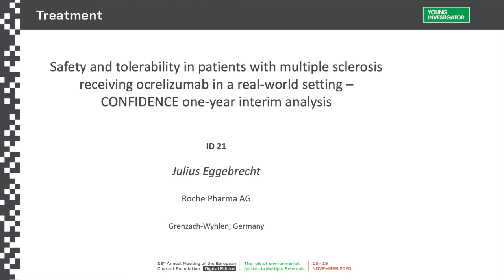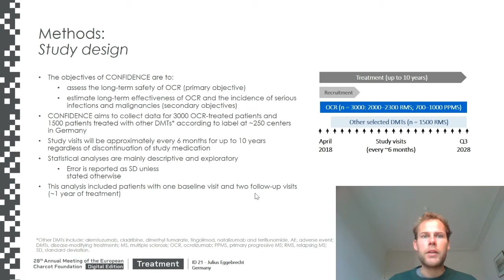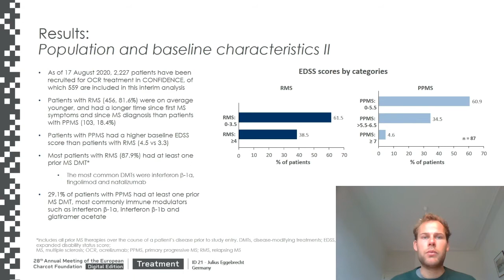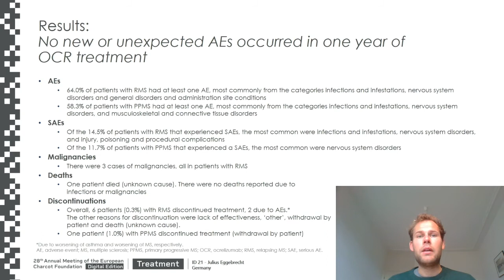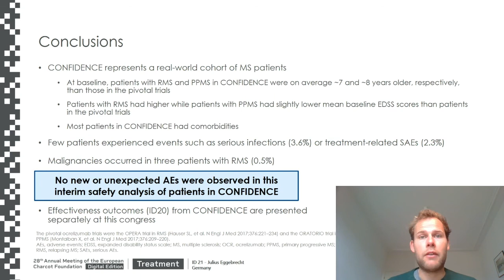AM2020-Eggebrecht-ID21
Safety and tolerability in patients with multiple sclerosis receiving ocrelizumab in a real-world setting – CONFIDENCE one-year interim analysis